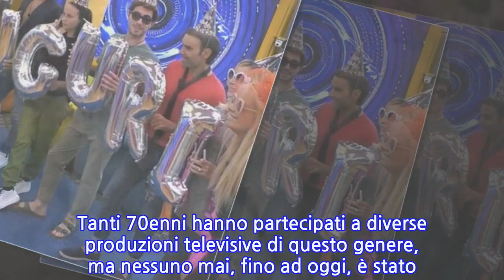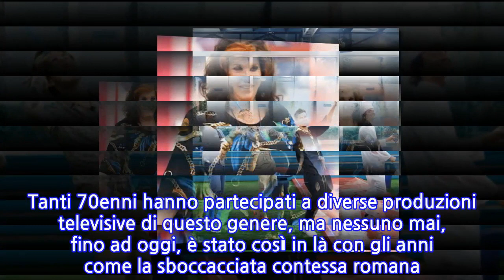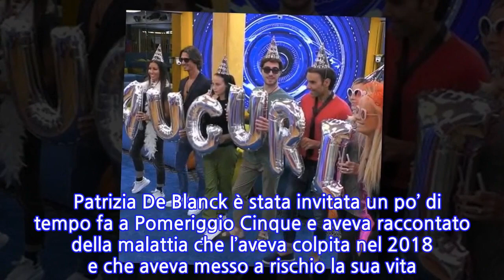“Un vero record!”. GF Vip, accade allo scoccare della mezzanotte. Così Patrizia De...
Una volta giunto il suo 55° giorno nella casa del Grande Fratello Vip, Patrizia De Blanck ha compiuto 80 anni. Proprio per merito degli autori del reality, tutti i suoi compagni di percorso hanno deciso di organizzarle una festa di compleanno a sorpresa. Addobbi di ogni genere, palloncini, striscioni, fiori e biglietti d’auguri. La festicciola ha scritto peraltro una nuovo primato nella storia della televisione, dato che questo è il primo ottantesimo compleanno compiuto da un concorrente all’interno di un reality show. Varcato l’ingresso della Casa circa due mesi fa, all’età di 79 anni, Patrizia De Blanck è ad oggi la concorrente più naif della storia dei reality italiani e dei GF di tutto il mondo. Tanti 70enni hanno partecipati a diverse produzioni televisive di questo genere, ma nessuno mai, fino ad oggi, è stato così in là con gli anni come la sboccacciata contessa romana. Ci teniamo a rimembrare a onor di cronaca la presenza al Grande Fratello Vip di Cristiano Malgioglio quando aveva 72 anni. Sono stati degli ex gieffini anche la 76enne Barbara Alberti, il 78enne Fabio Testi e il 75enne Fausto Leali. All’Isola dei Famosi aveva inoltre partecipato Riccardo Fogli all’età di 71 anni. Tanti nomi, ma solo uno è e sarà per sempre indimenticabile, quello di Patrizia De Blanck.   Patrizia De Blanck è stata invitata un po’ di tempo fa a Pomeriggio Cinque e aveva raccontato della malattia che l’aveva colpita nel 2018 e che aveva messo a rischio la sua vita. Si tratta della dacriocistite, una grave infezione al sacco lacrimale che le ha procurato anche le inestetiche macchie. “Il pus era arrivato dietro all’orecchio. Stava per raggiungere il cervello. Ho rischiato di morire di meningite fulminante”, aveva raccontato la contessa a Barbara D’Urso.
INFORMATION
• Source: caffeinamagazine